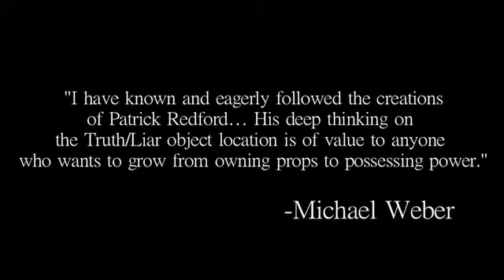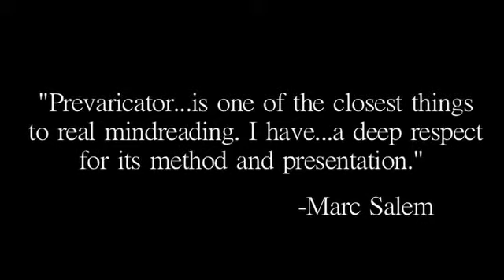Prime Cut por Bob Kohler - DVD - asdetrebol.com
Recordamos que esta descripción ha sido traducida de forma automática por lo que puede contener erroresAutor: Kohler, BobEste DVD es el primero de nuestra â € œStreet Magia Seriesâ € . Contiene dos éxitos de taquilla que son realmente sorprendentes, pero fácil de hacer. Prime Cut Hereâ € ™ s el efecto. Pregunte a cualquiera que acaba de nombrar a cualquiera de las 52 cartas. Su elección es totalmente libre pueden nombrar cualquier carta. Imagínese, la víctima cortar la cubierta exactamente en la tarjeta que acaba de ser nombrado! Ita € ™ s increíble. El efecto es un clásico. Fue quizás el mejor efecto en Juan Tamarizâ € ™ libro mnemónica. Muchos artistas intentaron aprender este método, pero encontraron que lleva meses de trabajo al maestro. Incluso cuando se domina, en muchas actuaciones que se vieron obligados a usar â € œoutsâ €  para que el efecto a una conclusión exitosa. Los que tomaron el tiempo para dominar el efecto sin embargo encontraron que la reacción de su público hizo que el esfuerzo vale la pena. Prime Cut utiliza un método increíble que es tan fácil que cualquiera puede hacerlo con un 100% de precisión en sólo un par de horas. Funciona cada vez y sus audienceâ € ™ s reacciones son siempre por las nubes. Whya € | porque no hay â € œoutsâ €  como en todos los métodos anteriores para este efecto asesino. Una vez youâ € ™ re obligado a utilizar un â € œoutâ €  el efecto y por lo tanto la reacción del público se reduce. Prime Cut pondrá el poder de la mejor truco de cartas â € œOn la streetâ €  en sus manos el día que recibe este increíble nivel DVD.Skill: EASY Teléfono Simplemente el mejor truco en el phoneâ € | EVER! Hereâ € ™ s por qué. El efecto es directo. Tu solo la víctima Ita € ™ s la victima € ™ s propia cubierta Se baraja y corta entonces piensan en una de las cartas que les diga qué tarjeta theyâ € ™ re pensando. El efecto es una galleta real del cráneo que va directamente al centro de su cerebro! El teléfono es una solución diabólico creado por Eddie campos. Ita € ™ s difícil de creer que un efecto de esta mortal podría ser absolutamente muerto fácil de hacer. Pero es, de hecho, ita € ™ s propio trabajo Grado de Dificultad: Fácil